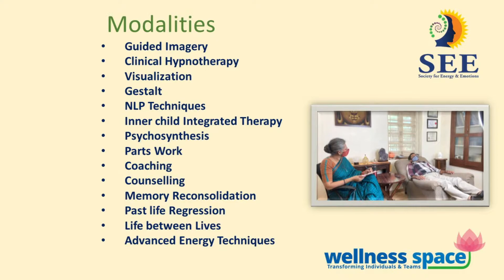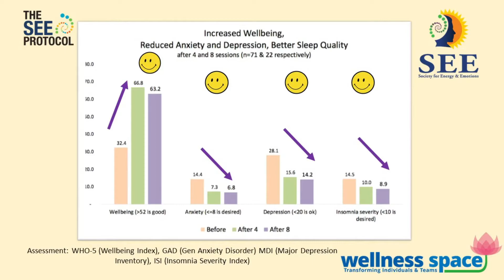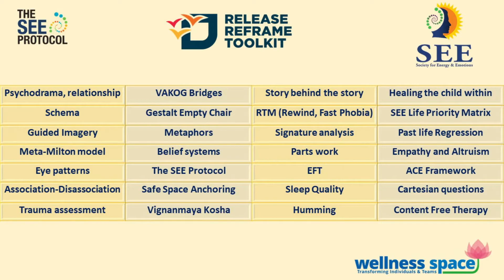Therapy techniques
So we are asked what happens in your sessions and what your therapy sessions are like today; let me answer this question which many of you have been asking our team here.
 So our therapy sessions include a whole bunch of modalities that we have practised and that we train our therapist in, which include modalities of coming from psychology, coming from the new age psychology, and which are also backed by evidence and research. So, for example, for many people, guided imagery practices help if they are very visual. For such people, some techniques are taken from hypnotherapy, guided imagery, visualisation works well. For those who cannot close their eyes or those who find it very difficult to visualise or picturise for them, we also have techniques that we do with your eyes open using Gestalt practices using NLP techniques.
We use techniques that do not necessarily require them to close their eyes or go into a trance state. For a client who comes with a lot of childhood trauma, we do inner child work. We work with childhood parts that need healing, and for clients who come with a lot of internal conflicts about things, we often use psychosynthesis or parts work.  There is also an element of coaching and counselling in our therapy sessions besides reprograming the subconscious mind. Suppose we have a client who has come with many signs of PTSD or who have a lot of fears and phobias. In that case, we have specific techniques specifically to be used for fears and phobias, to do memory consolidation or if required to do de-syntesisation techniques.
So at Wellness Space, we use the combination of techniques depending upon the client’s processing, depending upon the client’s presenting problem, and depending upon what is required for the client.  And not just a fixed process or a fixed modality. We do not believe that whatever the only thing that we know or what we are good at is what the client needs, we try to match whatever skills set we have from a variety of modalities to seek what is best for addressing the client’s problem.
We also take measurements so after every four sessions; we measure the client’s progress. This also gives us an indication that the mortality that we have been using has been effective or not to address clients problems. We at Wellness Space also use the Release Reframe Toolkit, which works at using techniques to release the impact of your traumas from your body and reframe in mind, and this  Release Reframe Toolkit has been very effectively used by us to help clients who have come with physical body symptoms of PTSD and trauma, so the release Reframe Toolkit contains all the techniques under that umbrella which work at the mind as well as the body.
 If we feel, or the client feels that out of all the techniques that we do, none of it is working, then we are more than happy to guide the client to try out some other approaches. However, luckily or by god's grace, this has never happened with us, and all the clients who come to ask one or more of this modality have always worked.
So, in short, the technique that we use covers the areas of hypnotherapy, Gestalt practices NLP,  coaching, counselling, inner child work, trauma work psychosynthesis, parts work, and some clients require spiritual regressions like past life regression, life between lives, or advanced energy technique.

Your one-stop-shop for holistic wellness!